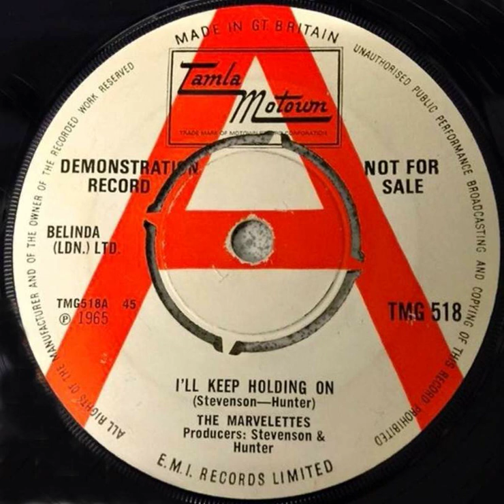The Marvelettes - I'll Keep Holding On - UK Tamla Motown Demo TMG518 Released 1965